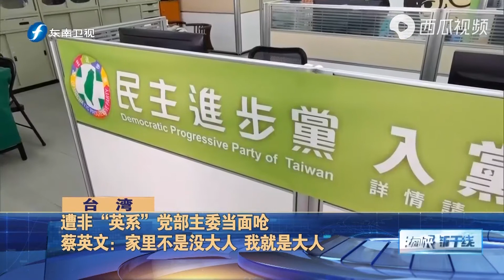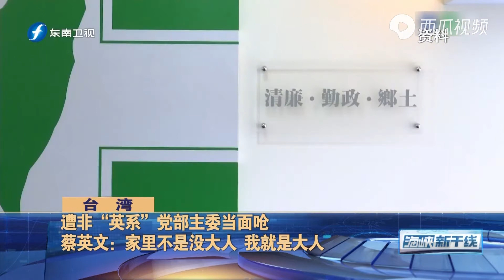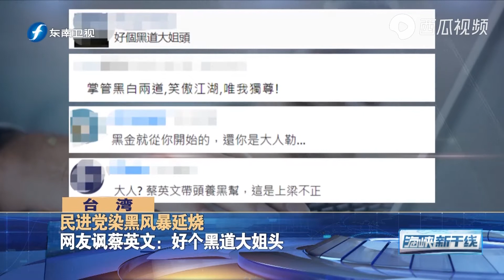蔡英文“发威”：家里不是没大人，我就是大人，网友：黑道大姐头